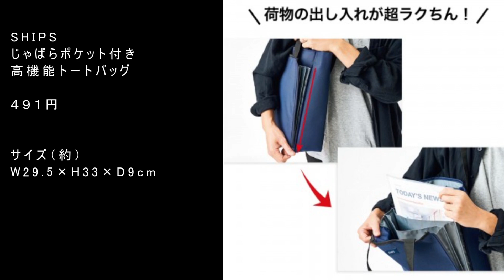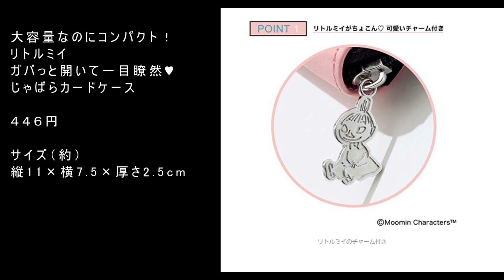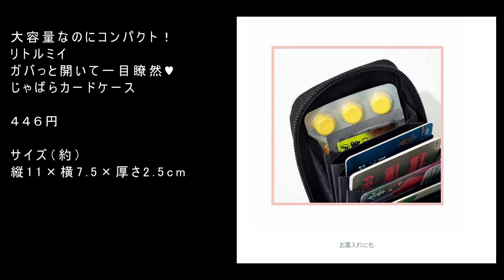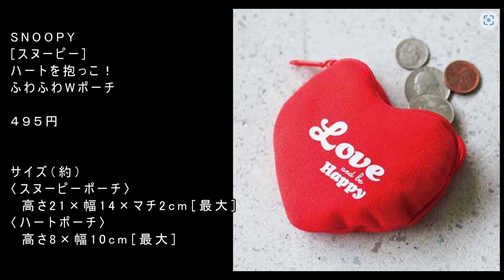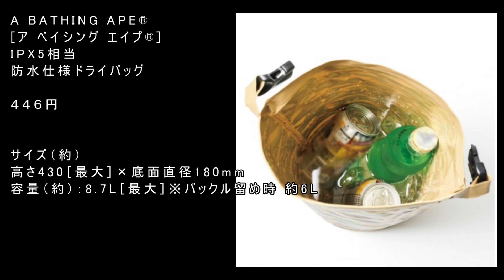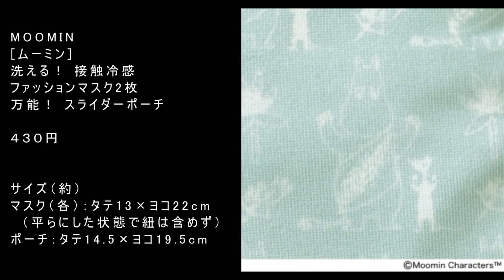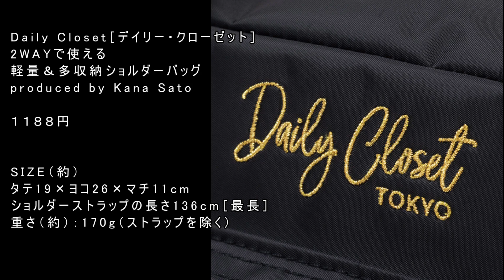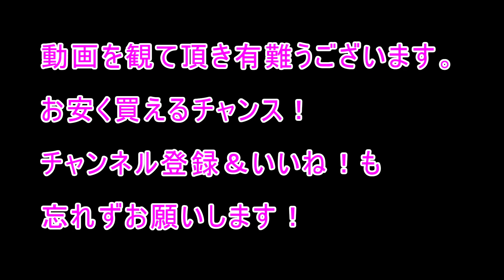宝島ＣＨＡＮＮＥＬ 雑誌付録&ムック本 半額セール！ 期間６月１６日～１９日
動画を観て頂き有難うございます。